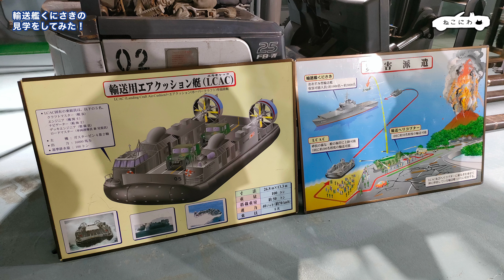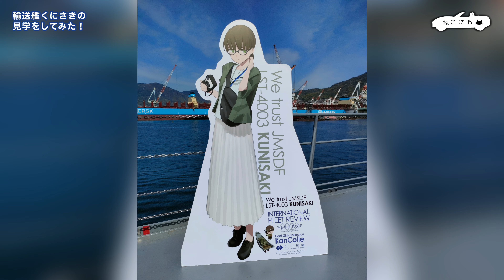【輸送艦くにさきのエレベーターに乗せてもらいました！】海上自衛隊 呉地方隊 創設70周年 休日の一般公開第一弾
こんにちは、ねこにわチャンネルの赤瀬です。

以前、「2024年度は呉地方総監部&艦艇一般公開、予約なしで見学できるって！」
という動画を公開しましたが、
早速主人が見学に行ってきたので動画にしてみました。

　令和６年７月１日(月)、呉地方隊は創設７０周年を迎えます。
それに伴い今年度の一般公開は毎週末 土曜日・日曜日を基本として行います。
　今年度は見学の事前申請が不要です。
　※受付にて身分を証明できる物が必要です。

艦艇一般公開：海上自衛隊 呉基地 係船堀地区(広島県呉市昭和町５－２)

‹見学時間›
　　呉地方総監部 第１庁舎・旧電話総合交換所
　　第１回　０９：３０～１０：１５（受付時間０９：１５～０９：３０)
　　第２回　１１：００～１１：４５（受付時間１０：４５～１１：００)

　　艦艇一般公開
　　第１回　１３：３０～１４：３０（受付時間１３：１５～１３：３０)
　　第２回　１５：００～１６：００（受付時間１４：４５～１５：００)

艦艇一般公開 見学艦艇見学日のご案内
輸送艦｢くにさき｣
令和６年４月１４日（日）
輸送艦｢くにさき｣

訓練支援艦｢くろべ｣
令和６年４月２１日（日）

護衛艦｢とね｣
令和６年４月２８日（日）
護衛艦｢とね｣

呉地方隊 創設70周年 休日の一般公開